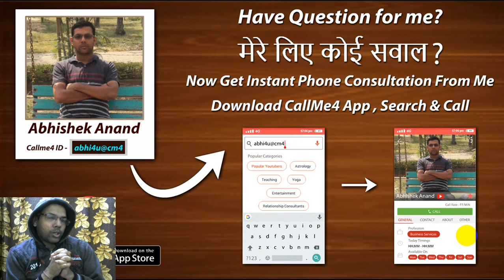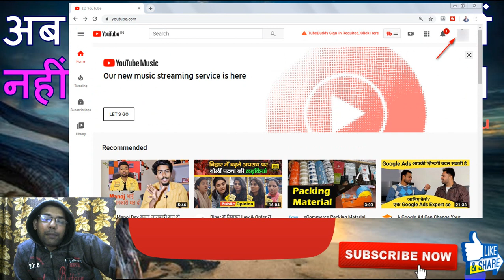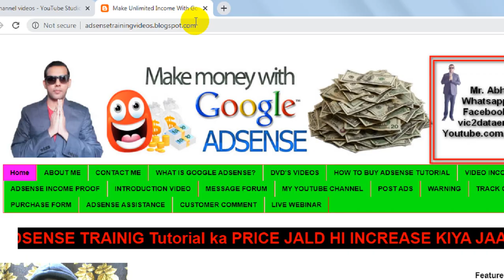How To Viral Video On Youtube | Youtube Video Viral Trick | Viral My Video Online Free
Dosto video me maine bataya hai ki youtube per video ko viral kaise kare, creator studio me restriction tab ko kaise use kare, creator studio me restriction button kya hai, youtube per video viral karne ke tricks etc. Agar aap apne youtube video ko viral karna chahte ho to yeh video jarur dekhe. Abhi youtube creator studio me restriction option aap ko diya gaya hai jo aapko bahut jyada help kar sakta hai video viral karne me. Main Youtube related video tutorials banata rehta hu.